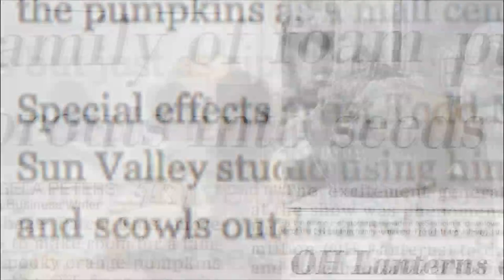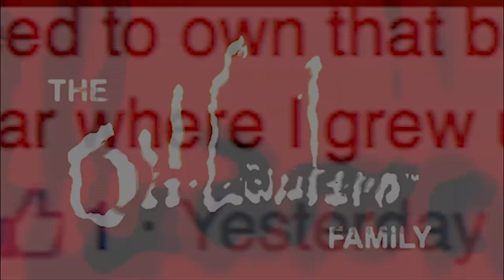The Oh Lantern Family Halloween Special 10-27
The Oh Lantern Family is BACK!